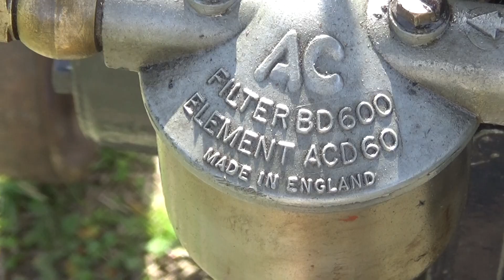Petter, stabil motor, motor szerkezet, 1940-es, Oldtimer Show, 2018., v180414-1-027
Petter, England, stabil motor, motor szerkezet, 1940-es, a kiállításon. Oldtimer, veterán, autó, autók, motor, motorok, motorkerékpár, motorkerépárok, jármű, járművek. Oldtimer Show, 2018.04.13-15., Magyar Vasúttörténeti Park, Budapest.